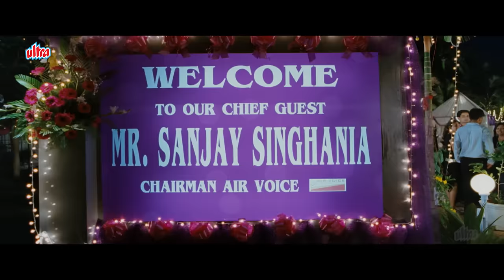तुमने सबके सामने पप्पी लेने की हिम्मत कैसे की - ज़बरदस्त बॉलीवुड सीन | Asin , Aamir Khan | Ghajini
Movie - Ghajini 2005
"Ghajini" (2005) is a gripping Bollywood thriller that follows the journey of Sanjay Singhania, portrayed by Aamir Khan, a wealthy businessman with anterograde amnesia. Driven by a quest for vengeance against the ruthless villain, played by Pradeep Rawat, Sanjay uses photographs and tattoos to keep track of his mission. As he pieces together clues from his past, he forms a deep connection with Kalpana, played by Asin Thottumkal. Directed by A.R. Murugadoss, "Ghajini" is a high-octane film that combines action, suspense, and emotional depth, keeping the audience on the edge of their seats until the shocking climax.

Screenplay by A. R. Murugadoss, Aamir Khan (Climax Part)
Story by A. R. Murugadoss
Dialogues by Piyush Mishra
Based on Ghajini (Tamil) by A. R. Murugadoss
Memento by Christopher Nolan Happy Go Lovely (1951 film) by H. Bruce Humberstone
Produced by 'Tagore' B. Madhu, Madhu Mantena
Starring - Aamir Khan, Asin, Jiah Khan